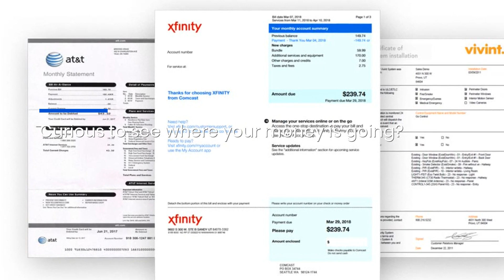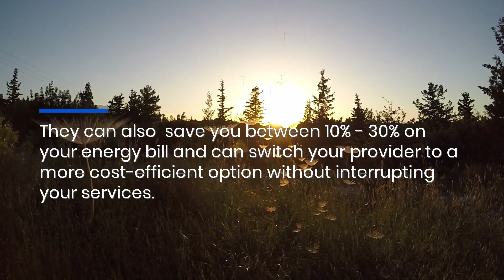This Utility Bill Auditing Service Gives Manufacturers Insights On Actionable Savings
Did you know 80% of companies are overpaying on utilities? Or that your manufacturing plant can get refunded on these overages? Trusted commercial cost-cutting platform Recession Resister shows you how. Try it before the statute of limitations blocks you from getting your money back